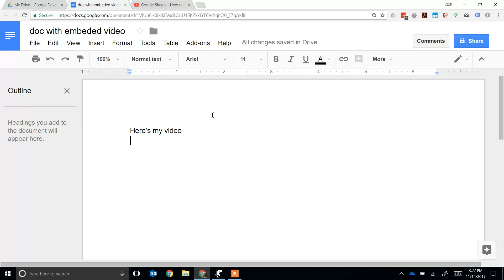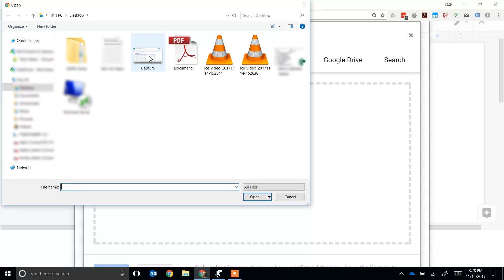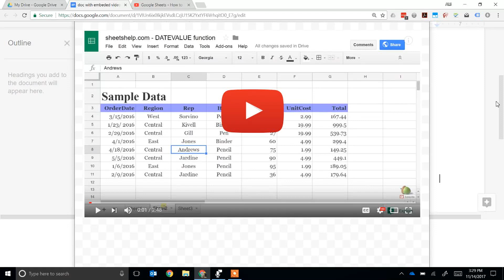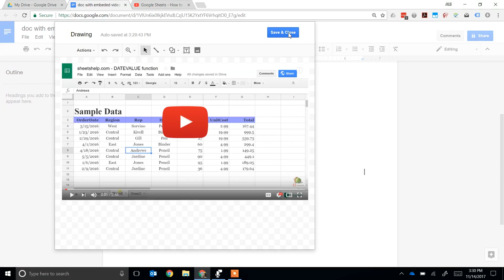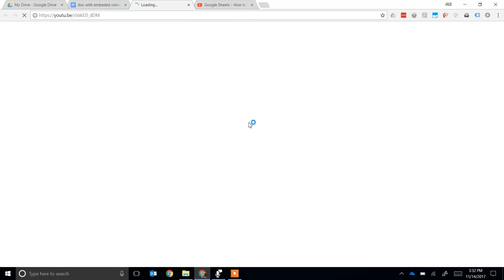Insert a YouTube Video Link in a Google Doc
Follow these steps to insert a YouTube video anywhere in your Google Doc with a clickable thumbnail image. There is no native feature to do this from the menus, but this workaround will give you what you need.